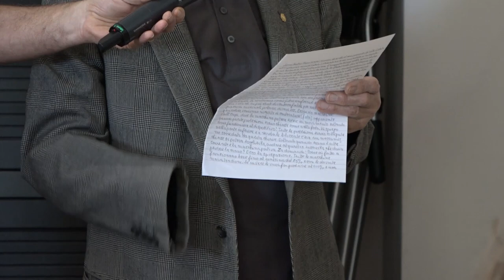Sicurezza sul lavoro, gli studenti a confronto con Anmil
Gli studenti dell'Itis di Arezzo ascoltano le testimonianze degli invalidi sul lavoro. Oggi in calendario due gli incontri in collaborazione con Anmil, affinché il concetto di sicurezza sui luoghi di lavoro e non solo arrivi forte e chiaro alle nuove generazioni che stanno per affacciarsi al mondo nel lavoro.
Complice la pandemia e la crisi economica è sempre più difficile mantenere alti i livelli di sicurezza sul lavoro, ma dall'Anmil arriva un appello.